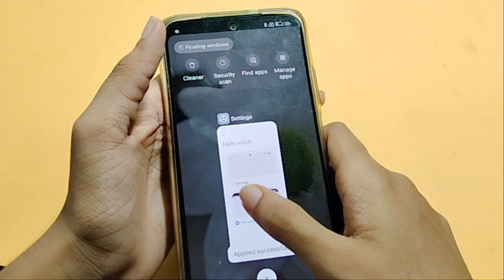Poco F4 5G notch hide full setting | how to hide notch | notch hide kaise kare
notch bar ko hide kaise kare
how to hide notch in Poco F4 5G
how to hide status bar in Poco F4 5G
hide status bar setting

Google search
Techno Puja Technopuja@Technopuja